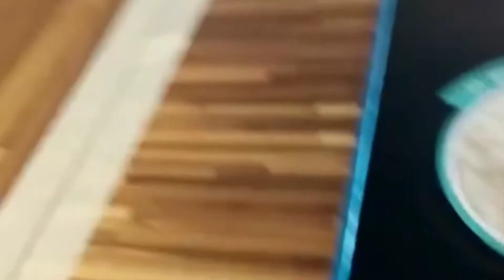happy with my journey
happy with my journy, long trip going to my job